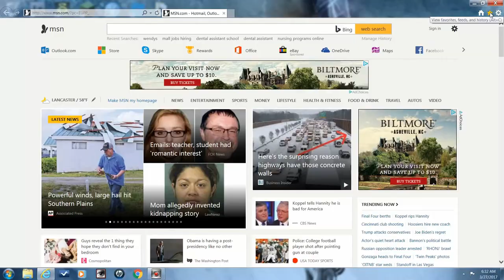Am I A Millionaire? (Episode 11)